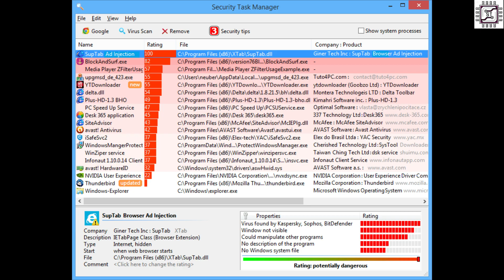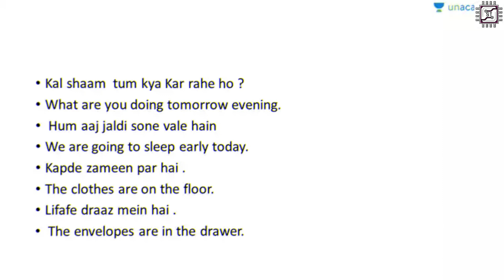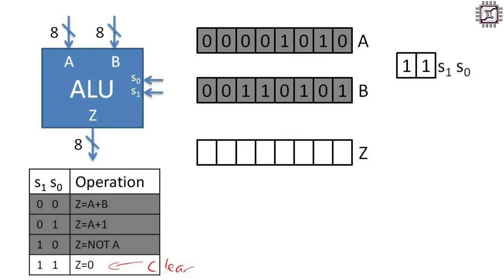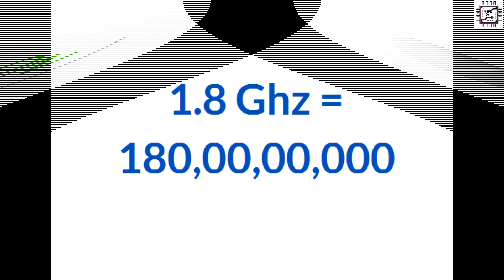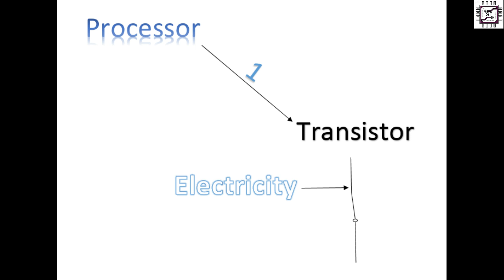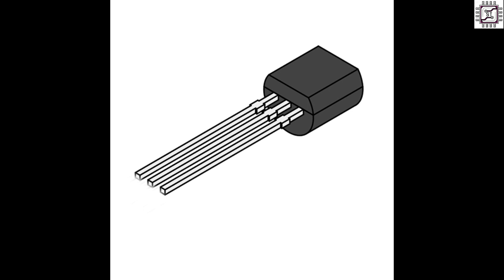How Does a Computer processor Works... (In Telugu)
how do a computer processor work (in Telugu)

This video informs us of how does a computer processor works in Telugu language...

working of processor
how the computer processor works
processor inside view